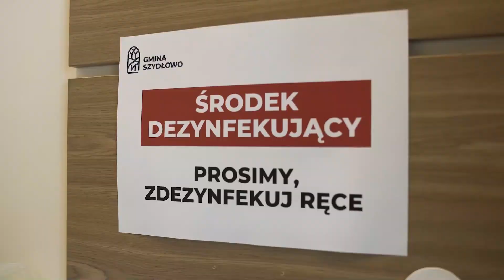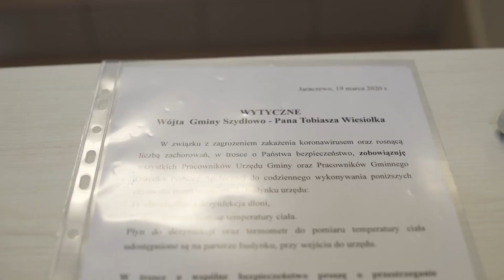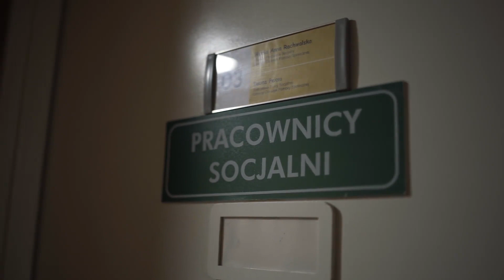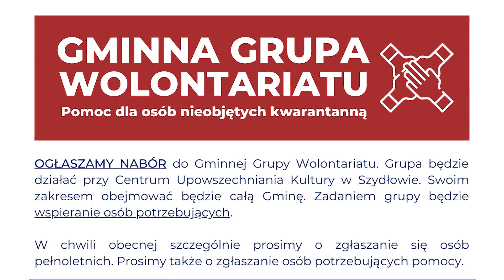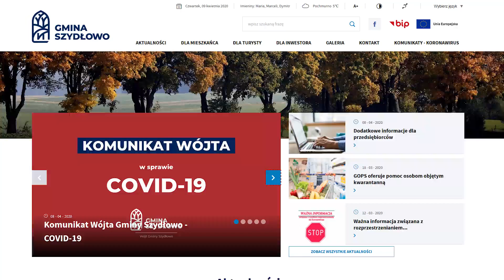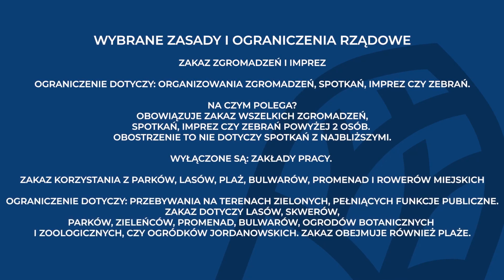Gmina Szydłowo w dobie koronawirusa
Jakie działania podjęła Gmina Szydłowo podczas epidemii koronawirusa?